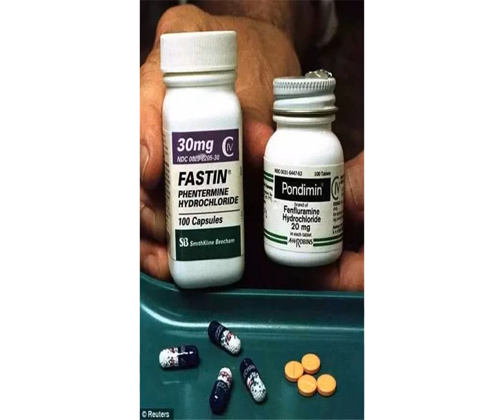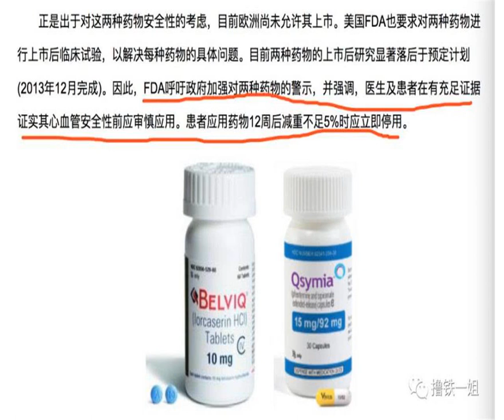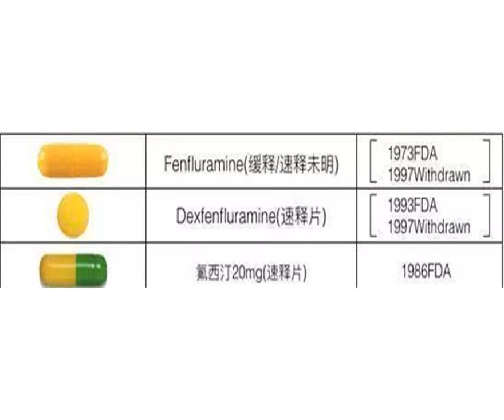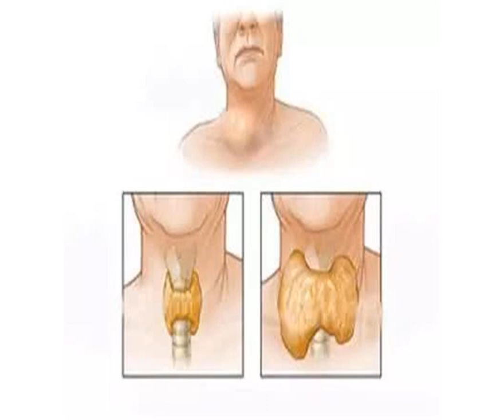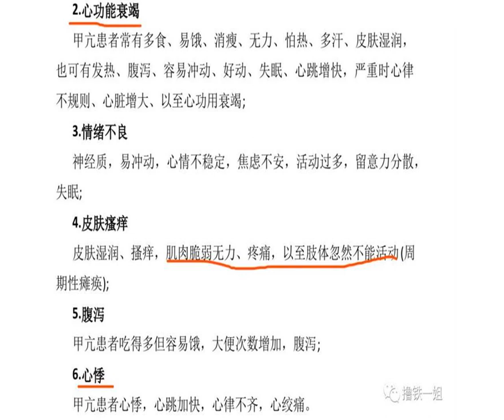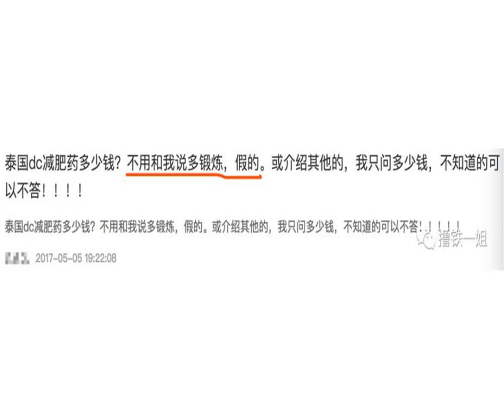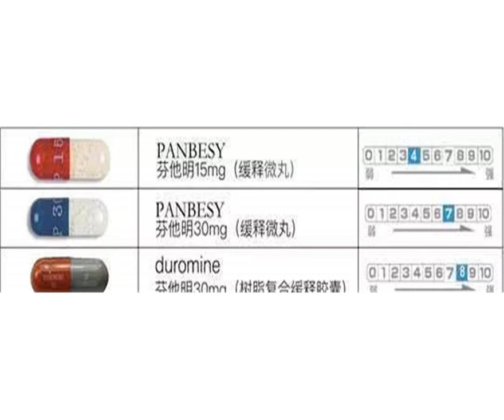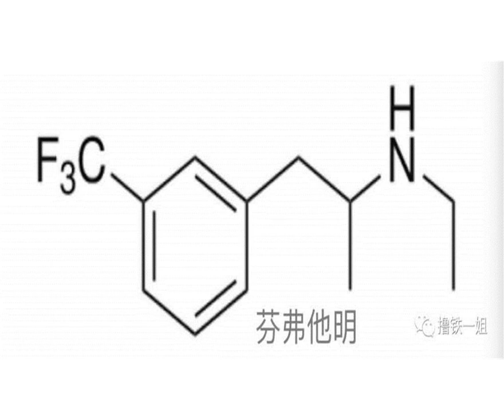深扒泰国DC减肥药，千万人心甘情愿拿命冒险的活体实验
一直跟一姐风风雨雨这么久的仙女们，应该知道，最近一姐一直在尝试给大家挖掘新奇的内容。今天要给大家揭黑的，不是别人，就是大名鼎鼎的泰国DC减肥药。为什么选择DC，看看它把大家洗脑成什么程度，就知道了。什么是DC一姐先给不了解行情的仙女们，讲讲DC减肥药，品牌名Dermcare，简称DC，它家减肥药分为主药和辅药，主药是用来减肥，而辅药则是缓解副作用。它之所以这么火还被大家津津乐道，首先是因为相对安全，副作用并不明显。而且来源渠道是泰国的诊所，也就是说，DC减肥药是处方药，会根据每个人体质不同，搭配不同的药，个性定制化服务做得好，让消费者觉得靠谱。DC减肥药是被代购带火的，现在你百度泰国DC，看到的都是铺天盖地的微商广告。为什么代购减肥药这么火，还有一个原因，DC定价很贵，据一姐所知，便宜的2000元左右，贵的能飚到4000元以上。一姐也真是佩服微商代购们的想象力，所有药品的功能都只有燃脂...成分药理深扒这其实是大多数减肥者的一个弊病，只要听说能减肥，效果好，根本不看什么成分，随便两句燃脂、减脂、不反弹，就能让他们立刻送上自己的钱包。扒成分、药性、原理这个事，还是让一姐来吧。芬他明我们先